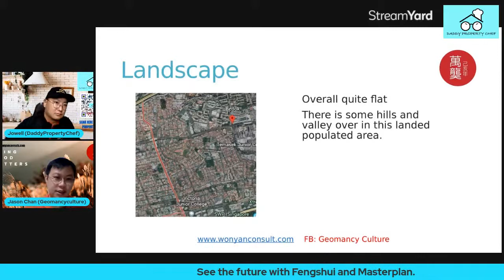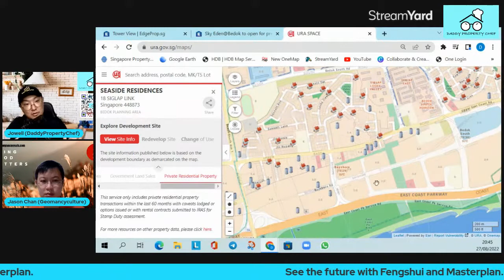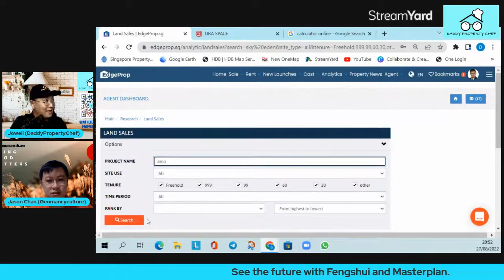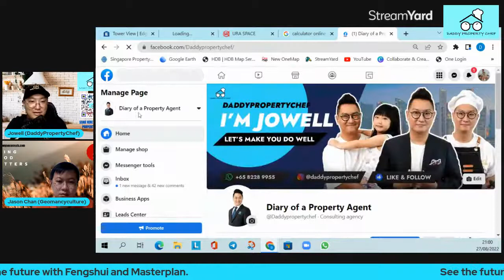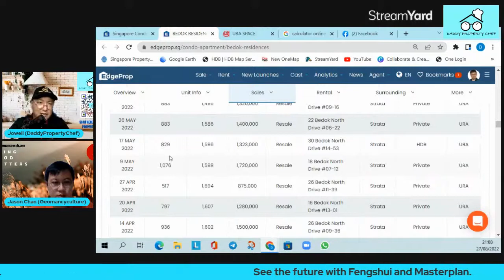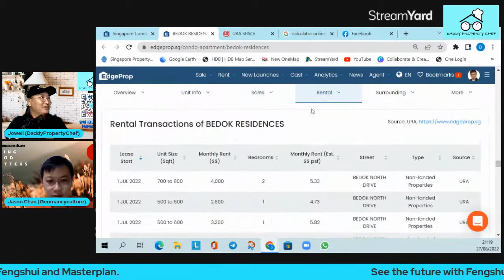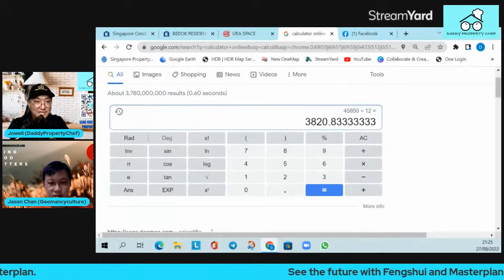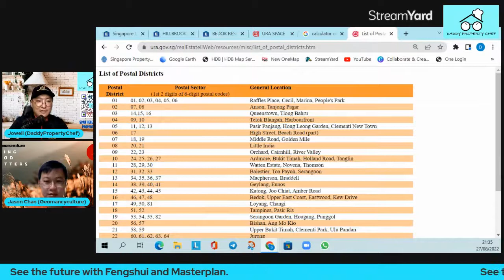EP09: D16 Bedok, Upper East Coast Part 2 - See the future with Fengshui and Masterplan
Together with my friend, Master Jason of Won Yan Fengshui Consultancy, we produced this new series.

"See the future with Fengshui and Masterplan."

See, the property market is going up like never before. Prices going north despite covid still looming around close. With so much uncertainty, shouldn't you be buying with more prudence?

Jason and I produced an amazingly simple plan for you. We will put districts through tests that will help you answer your doubts. With the ACCEDE framework, you can check whether your house is ideal with potential. I will show you the potential through data as well as the master plan. Jason's 财气人 readings will help find that suitable house loaded with good Fengshui.

Together, we help you identify what is more suitable for you and your loved ones.
On our next episode on 27th August @8:30pm, we will present District 16 Bedok, Upper East Coast.

Do click on the get reminder and like this post.

PS, Master Jason will also be sharing Fengshui Tips during the show. So, don't miss it.